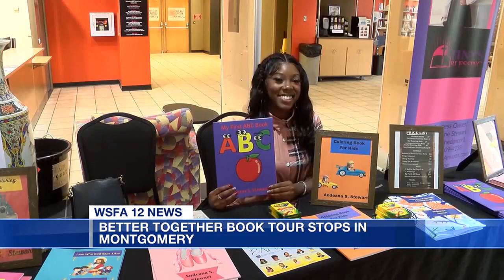Better Together Book Tour stops in Montgomery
The event featured ten authors from around the state.